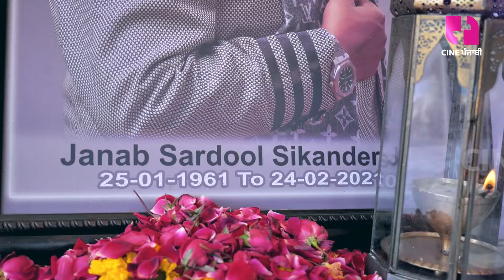Sardool Sikander ਦੀ ਤੀਜੀ ਬਰਸੀ 'ਤੇ ਭਾਵੁਕ ਹੋਏ Amar Noorie, ਇਹ ਦੁੱਖ ਨਹੀਂ ਵਿਰਾਗ ਹੈ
Amar Noorie is emotional on the third anniversary of Sardool Sikander, it is not sadness but sadness
Even after Sardool's departure, I do everything he likes
During Amar Noorie's interview, eyes will be filled with words
ਮੈਂ Sardool ਦੇ ਜਾਣ ਤੋਂ ਬਾਅਦ ਵੀ ਉਹਨਾਂ ਦੀ ਪਸੰਦ ਦਾ ਸਭ ਕੁਝ ਕਰਦੀ ਹਾਂ
Amar Noorie ਦੇ Interview ਦੌਰਾਨ ਬੋਲ ਸੁਣਕੇ ਭਰ ਆਉਣਗੀਆਂ ਅੱਖਾਂ